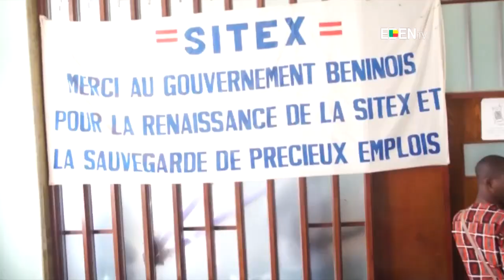Industrie sous le régime de la Rupture : quelle chance de suivie pour la Sitex de Lokossa ?